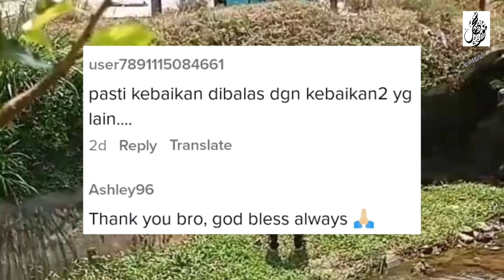RESPEK, PEMUDA MELAYU SELAMATKAN ANAK ANJING DALAM PARIT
Benda wajib ada  dalam kenderaan anda  :
70mai Dashcam Pro Plus+ A500S Car Recorder 1944P Rear Cam A500 Night Vision ADAS Parking Mode